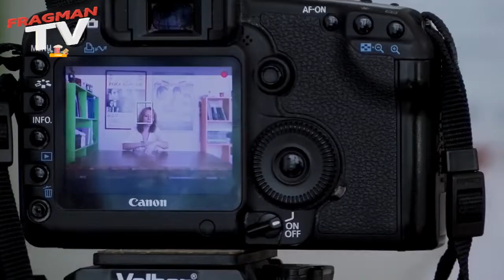Onun Filmi Fragman / Belgesel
Onun Filmi Fragman
31 Mayıs 2019 da Sinemalar da!

Sinema alanında akademik kariyer yapmayı hedefleyen Su Baloğlu, Merve Bozcu, sinemaya dair kafalarda oluşan soruların cevaplarını bulmak için işe koyulur. Sektörün deneyimli isimleri ile söyleşi gerçekleştiren iki genç kadın, “Bir film nasıl yapılır, nereden başlanır, tekniği erkekler daha mı iyi bilir, set çalışanları neden beni değil de görüntü yönetmenini dinliyor, dünyanın en zor işi karı koca sette olmak mı?” gibi sektörün en temel sorularının cevaplarını arar.

Videoyu beğendiyseniz beğen butonuna tıklamayı unutmayınız.